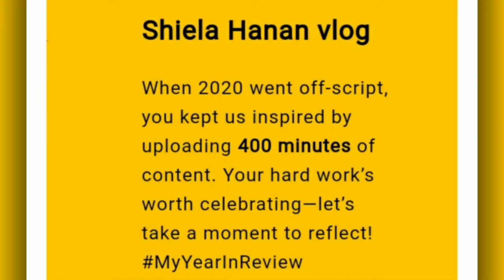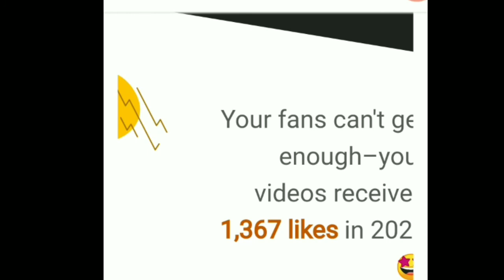MyYearInReview 2020 , 79 days in YTworld..Thank u for the love 💕